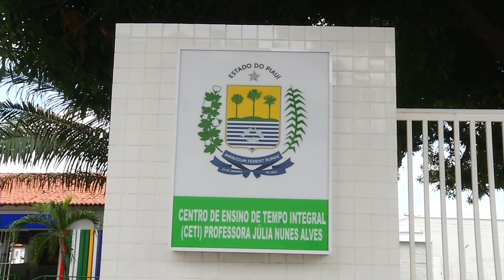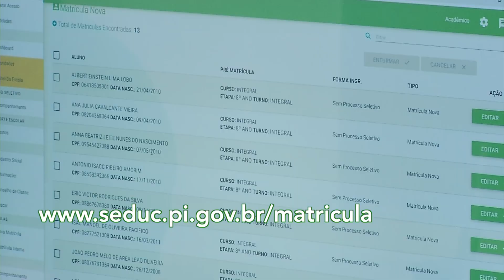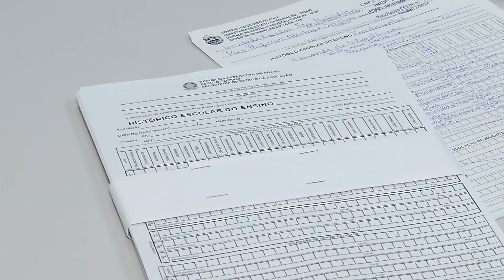Matrículas na rede estadual de ensino são prorrogadas até 26 de janeiro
As matrículas para as escolas do governo do Estado ainda estão abertas e disponíveis para realização. Confira como fazer e os ajustes finais nas escolas. O prazo foi prorrogado e vai até o dia 26 deste mês. Veja mais detalhes na reportagem de Lalesca Setúbal e Luís Carlos Paiva, da TV Assembleia.